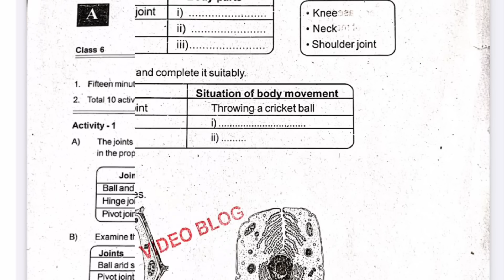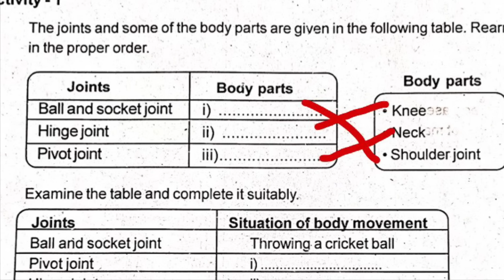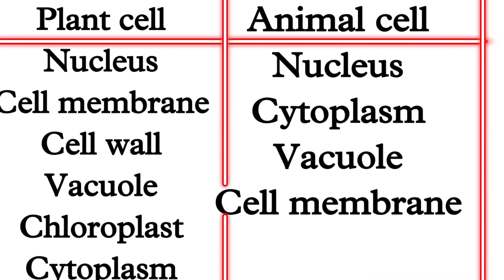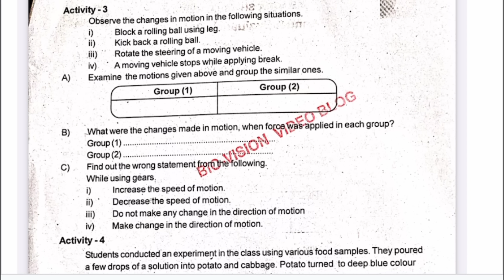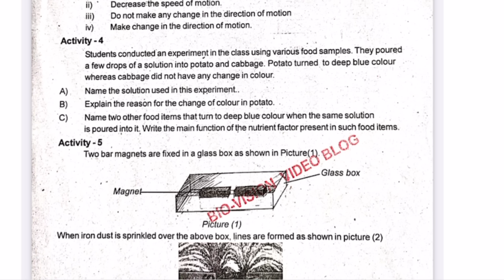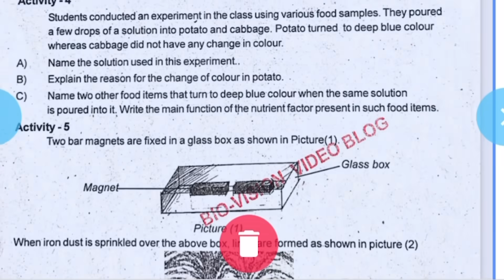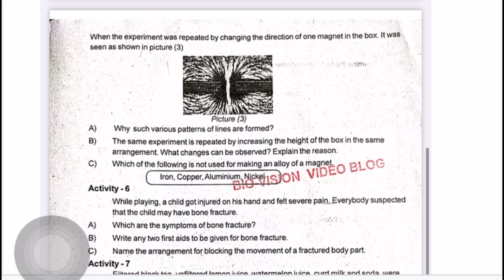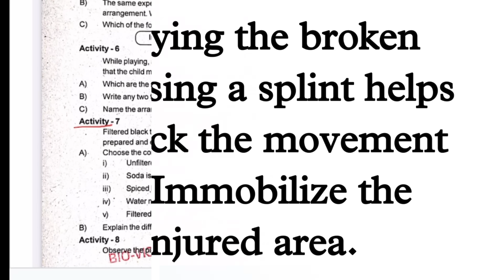SIXTH STANDARD BASIC SCIENCE PREVIOUS YEAR QUESTION AND ANSWERS English Medium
SIXTH STANDARD KERALA SYLLABUS BASIC SCIENCE ANNUAL EXAM MODEL QUESTION PAPER WITH ANSWERS